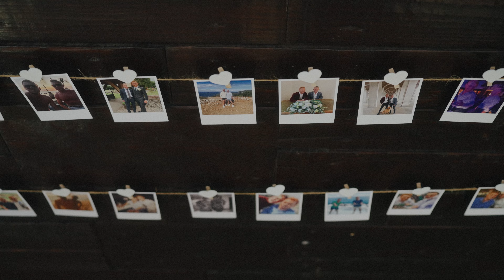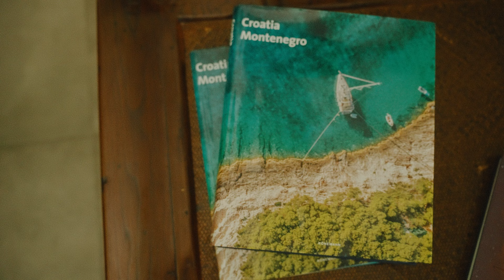Fort George's Ultimate Same-Sex Wedding Tale:Artur & James' Lavish Multi-Day Love Fest, Vis, Croatia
As a destination wedding videographer in Croatia, capturing Artur and James's same-sex wedding on Vis Island was a journey in itself. This three-day event at Fort George was not just about recording moments; it was about encapsulating a heartfelt story. The narrative began with a light-hearted moment during the ring exchange, adding a touch of humor to the film.

Each scene, from the intimate gathering at Hotel San Giorgio to the vibrant boat party, was meticulously filmed, accumulating over six hours of raw footage. This material was then transformed into a 10-minute story that went beyond mere visuals. It captured the essence of Artur and James's celebration - not just the sights and sounds but the feelings and connections that made their day unique.

Their reaction to the film was nothing short of overwhelming. They expressed their joy and appreciation in heartfelt words, noting how the film vividly brought them back to those precious moments.

In this wedding, every frame was a story, a memory captured for a lifetime.
 Artur and James's reaction was everything a videographer hopes for. They said, "We watched it quite a few times yesterday and…….WOWOWOWOWOWOWOWOW. IT'S INSANE, AMAZING, we love it so much and it’s exactly what we were after. Literally the more we watch it the more we love it (and I even cried)!"